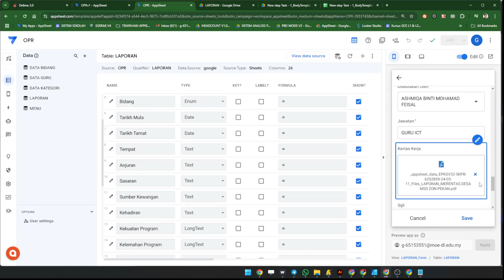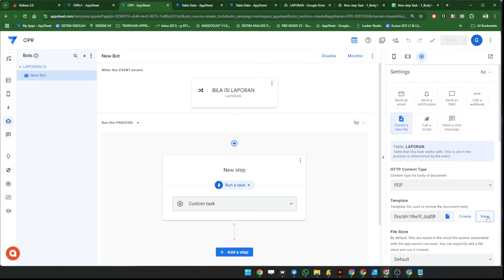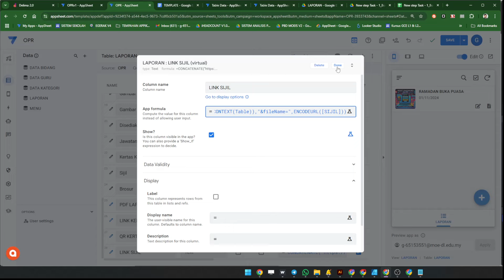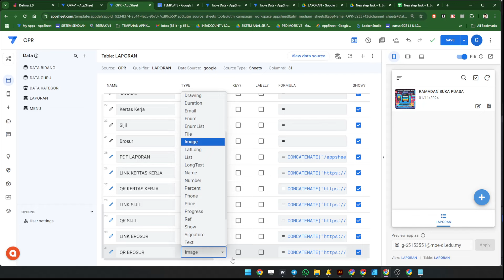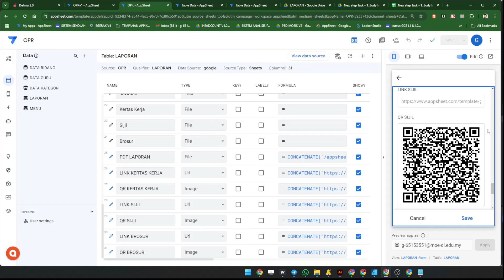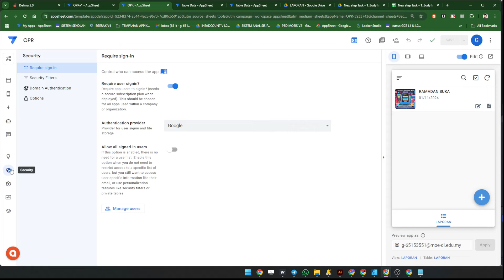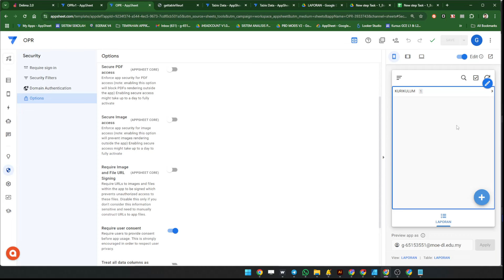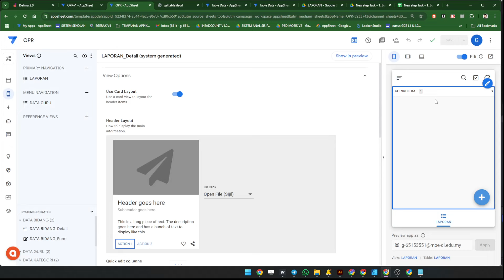APPSHEET - ONE PAGE REPORT ( OPR ) - PART 4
BINA QRCODE DALAM REPORT

,ENCODEURL([LINK KERTAS KERJA]))